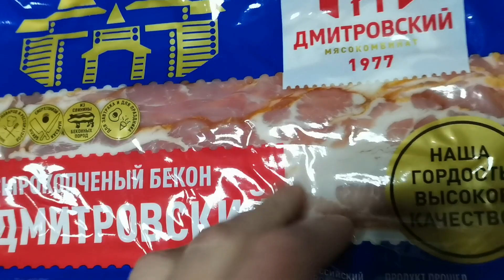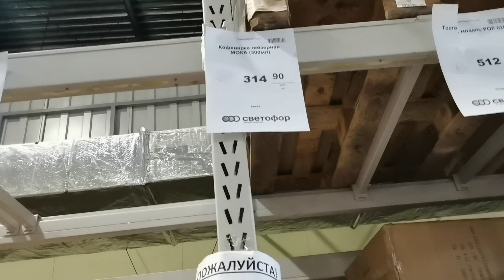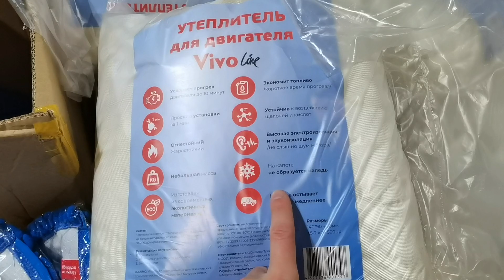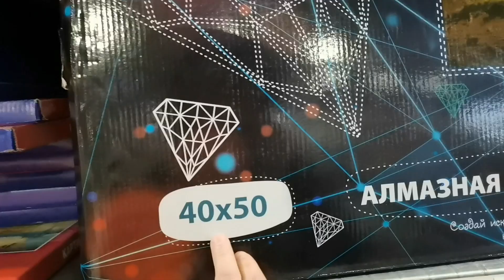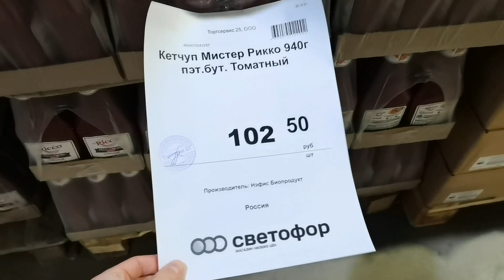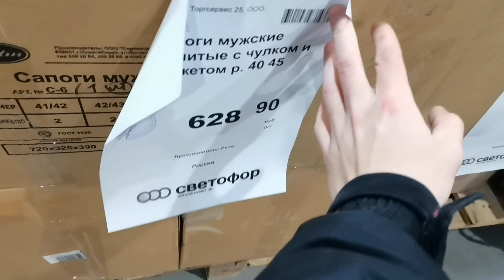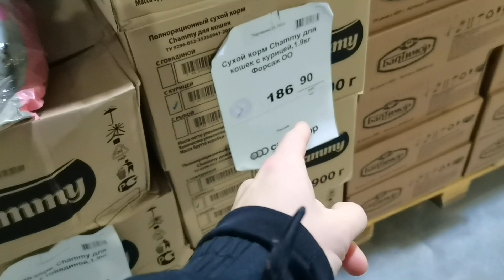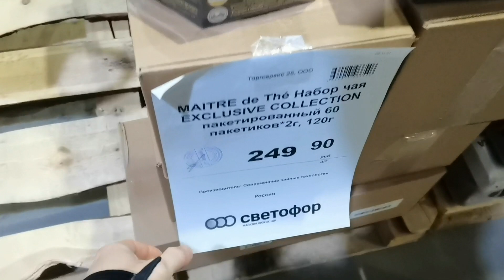🚥СРОЧНЫЙ ВЫПУСК!😱 Магазин “СВЕТОФОР"🚦конец ноября😲😍 Итересные и НУЖНЫЕ НОВИНКИ для дома и не только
Снова в магазине Светофор нашёл много интересных, недорогих новинок для дома хорошего качества, а главное по низким ценам. Давайте вместе с вами посмотрим, что завезли в этот раз.